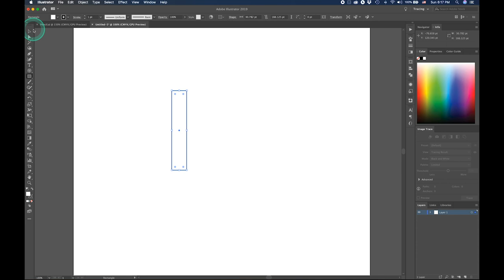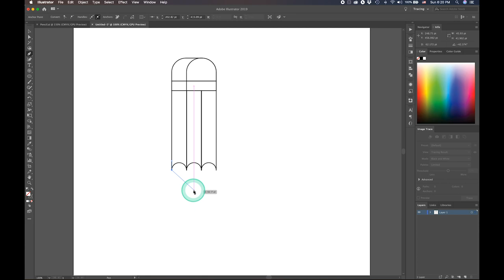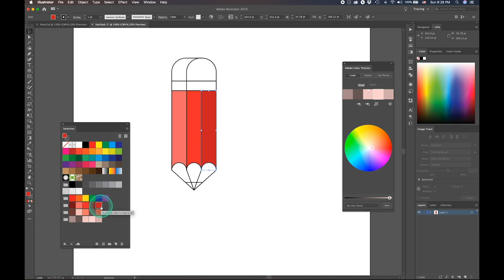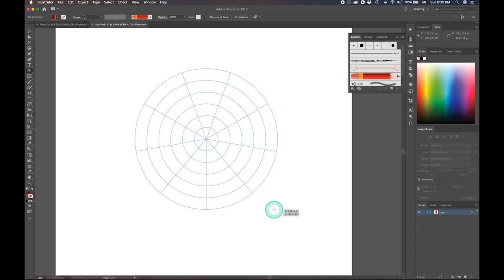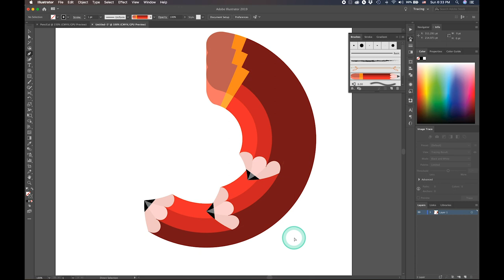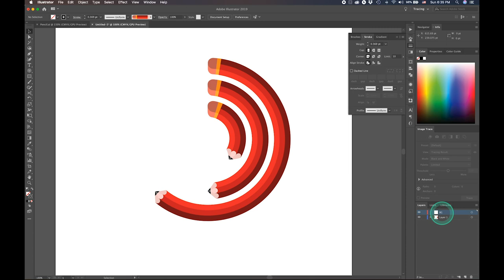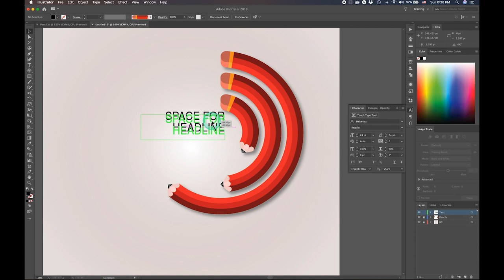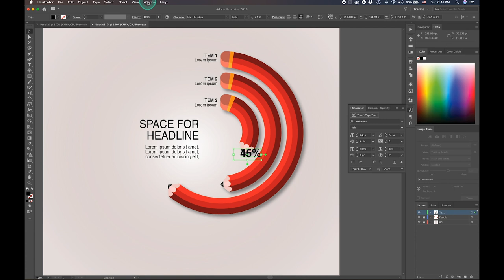Adobe Illustrator CC Tutorial: Create a flat pencil graphic using the Shape Builder Tool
Learn how to create a flat pencil graphic which appears to be 3D. Learn how to use the 'Shape Builder Tool' while doing so.